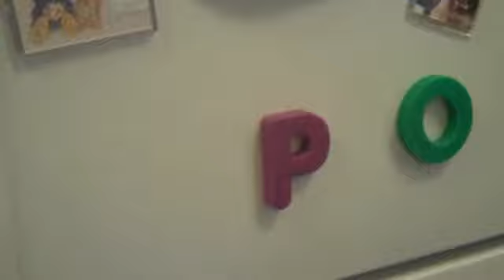150E 93rd St - Kitchen Remodeling BEFORE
BEFORE - Kitchen Remodeling